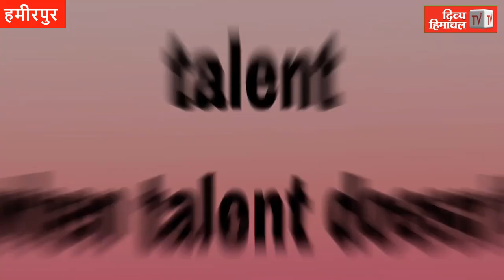NEET परीक्षा में साक्षी शर्मा और सचिन ठाकुर का शानदार प्रदर्शन